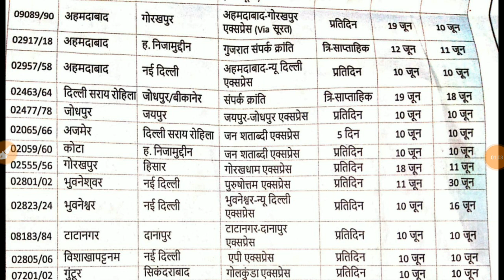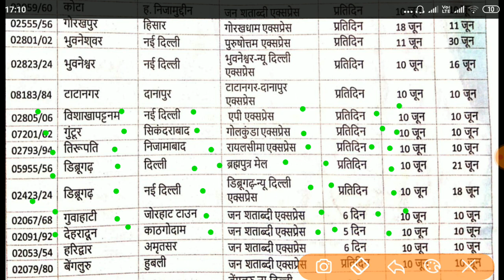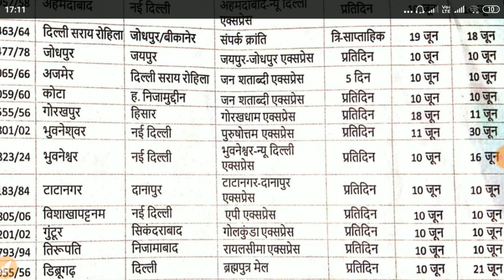रेलवे से आई खुसखबरी|train sabhi chalu ho gayi|Indian Railway News|New Train List -4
Indian train news,train kab chalu hogi,local train kab suru hogi,passenger train kab se chalegi,local train ki information,kab se chalu hogi train,new update indian railway news,news,jindi news,today breaking news,indian_railway _news,railway news hindi,new rules to travel,how to booking railway ticket,how to book ticket,railgadi kab se suru hogi,train list,sabhi train ki list